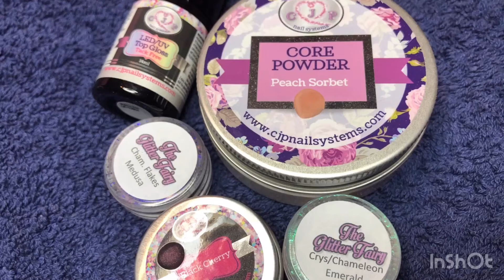Acrylic overlays and extensions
Music from YouTubes library.